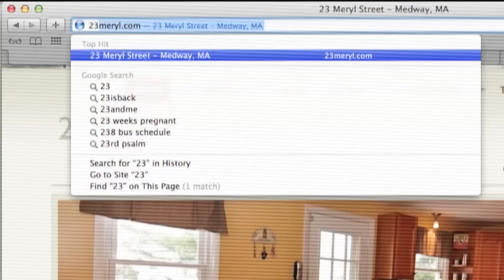Presenting RE Media Services - Media Marketing For Businesses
RE Media Services is a Massachusetts based media marketing company specializing in online marketing for Businesses and Real Estate Professionals. Photography, videography, marketing, production and floor plans are some of the many services we offer. or call to learn more.